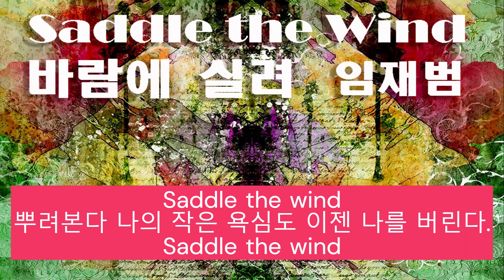Saddle the wind 임재범 [가사포함 일반인커버]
멋진곡 같아서 한번 불러 봤습니다.